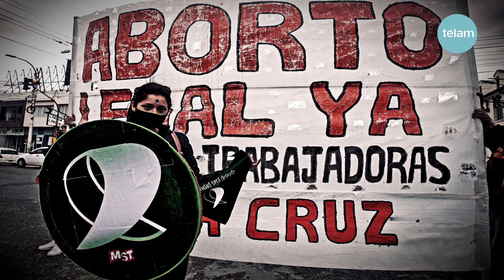Sin palabras: Especial Despenalización del aborto